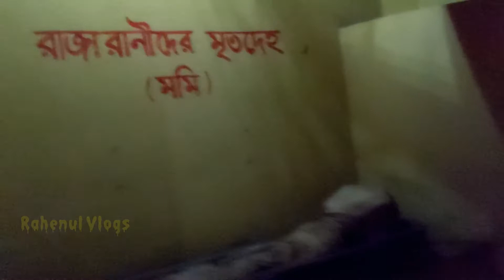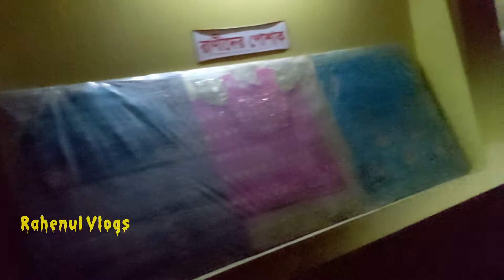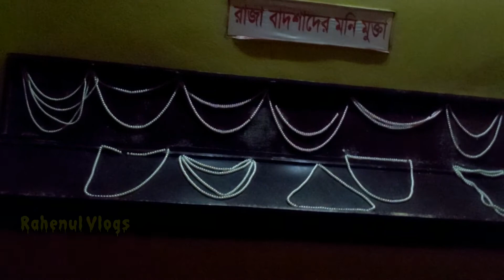রাজমনি পিরামিড এর ভিতরের দৃশ্য । Horror feel | Sonargaon, Narayonganj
Welcome to Rahenul Vlogs